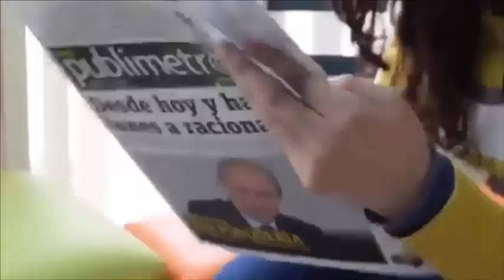Cuando nació😰mire su rostro con esa marca😓muy oscura,😭entendí que ella será fuerte,💗muy especial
MAS HISTORIAS
Su bebé nació😭sin vida y decide compartir😭su historia con las fotos para😞que se conozca su caso
Mami, lo siento tengo que ir😭–A los 5 años se disculpa😭con su mamá antes de partir😭en sus brazos